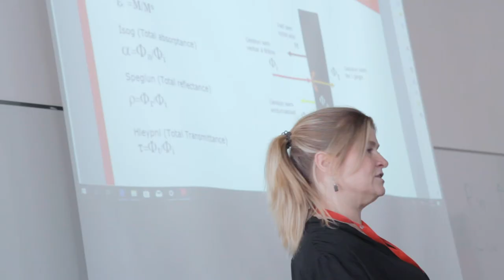Byggingartæknifræði við HR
Byggingartæknifræðingar taka þátt í mótun umhverfis okkar og vinna við mannvirkjagerð framtíðarinnar. Í því felst meðal annars hönnun, framkvæmd og rekstur mannvirkja en þar að auki störf tengd umhverfis- og skipulagsmálum, svo sem umhverfismat framkvæmda og þróun á umhverfisvænum framtíðarlausnum fyrir byggingariðnaðinn.

[CC-BY-SA] Iðn- og tæknifræðideild, 2019